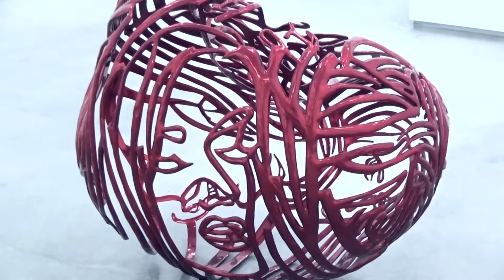MARIANNE BOESKY GALLERY - Gallery Artists